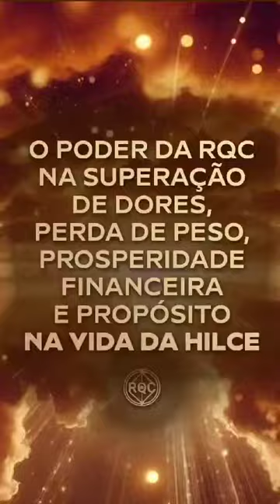O PODER DA RQC NA SUPERAÇÃO DE DORES, PROSPERIDADE FINANCEIRA E PROPÓSITO NA VIDA DA HILCE | Wallace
Se você ainda não conhece a REPROGRAMAÇÃO QUÂNTICA CELULAR (RQC), comece pelo RQC Nível 1 para se autoatender e atender outras pessoas individualmente, presencial ou à distância.

Clique no Link abaixo e garanta sua vaga e bônus exclusivos no Treinamento RQC Nível 1, On-line👇

E, se você já fez o RQC Nível 1, está na hora de fazer o RQC Nível 2 e começar a atender coletivamente, EM EGRÉGORA. Clique no link abaixo e garanta sua vaga no RQC Nível 2 👇

⬇️Conheça a nossa LOJINHA QUÂNTICA, com nossos 10 Livros, CDs, DVDs e as Belas e Curativas Orgonites da RQC Nível 1 e 2 no link a seguir: